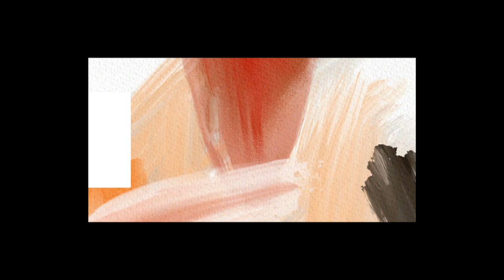Realistic horse in Watercolor. How to paint mane in watercolor.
▶Material:
Watercolor paper Hahnemuhle
 the Collection cold pressed

Watercolor paint Holbein: Indigo, Payne’s grey,
Yellow ochre, Permanent violet

Schmincke Horadam: Neutral Tint

Brushes: daVinci cosmotop-mix B 20, 1, 2, daVinci casaneo 0, Micron by Dynasty x-long detail 5/0

Masking Marker Solo Goya size fine

Fresh water

▶Chapters:
0:00 Intro
0:21 Material
0:36 Masking fluid marker
1:00 Wet on wet
2:18 Wet on dry
2:56 Head painting
3:34 Adding shadow
5:08 Eye painting
7:05 Nose painting
8:17 Mane painting
14:55 Last layer on ears
16:03 Finish